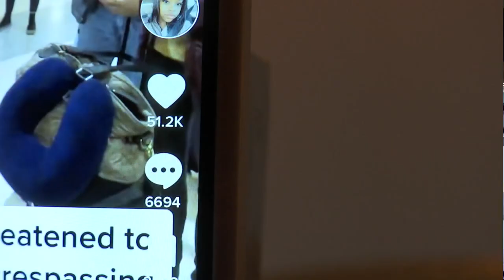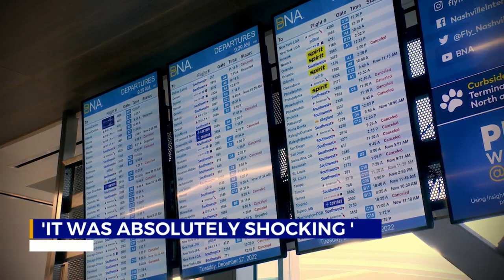BNA passenger records airport police officer threatening to arrest customers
A video has now gone viral on social media, after a family documented their encounter with a Nashville International Airport Police Officer Sunday night, threatening to arrest a group of passengers waiting to find final details about their Southwest Airlines flight.